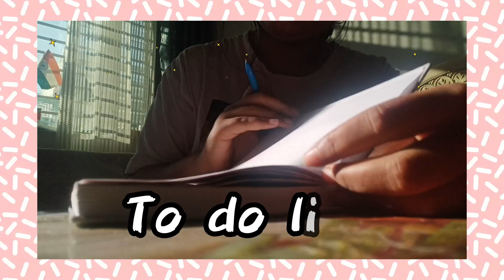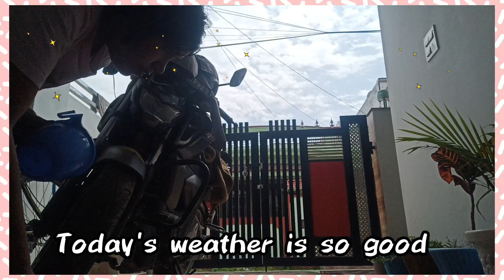A day in my life ❤️ // india vlog 🇮🇳 ...Daily vlog..